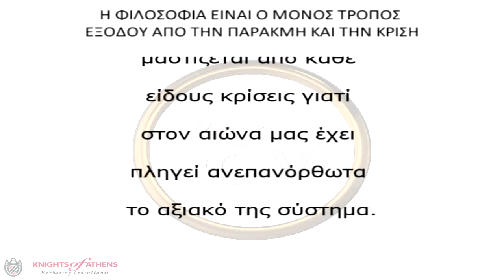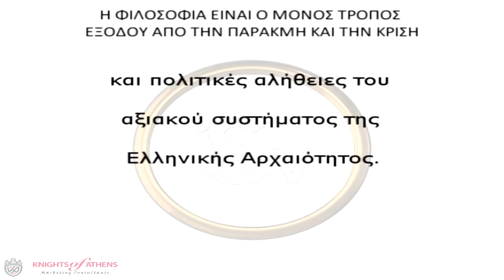Η ΦΙΛΟΣΟΦΙΑ ΕΙΝΑΙ Ο ΜΟΝΟΣ ΤΡΟΠΟΣ ΕΞΟΔΟΥ ΑΠΟ ΤΗΝ ΠΑΡΑΚΜΗ ΚΑΙ ΤΗΝ ΚΡΙΣΗ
Tribute by Konstantinos Roupas ,Marketing Director of KOFA